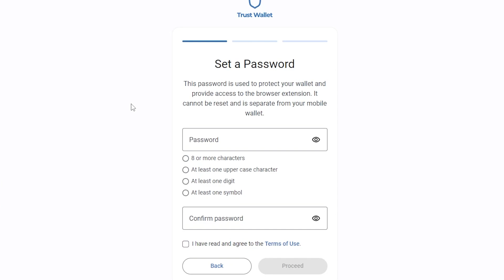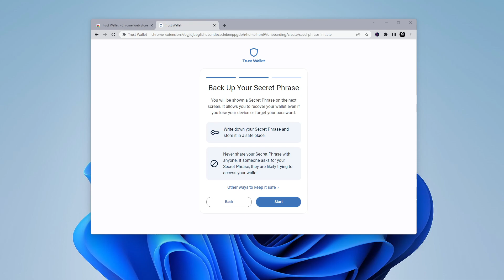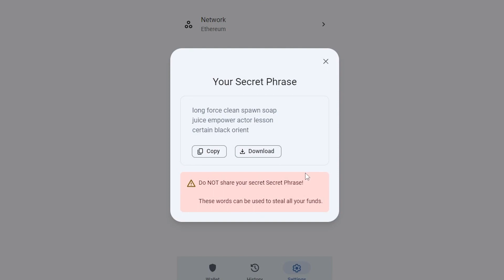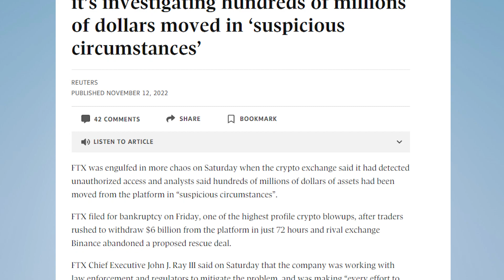Simplifying Crypto Management: A Quick Guide for the TrustWallet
In this video, I will show you how to add browser trust wallet on your pc. This Trust Wallet extension works much like Metamask and allows you to access your crypto that is on your mobile version of the wallet. You just need to added the same secret phrase.